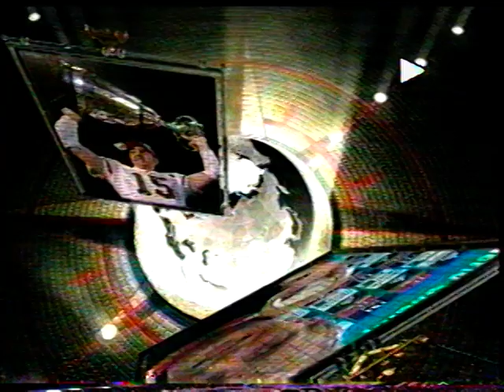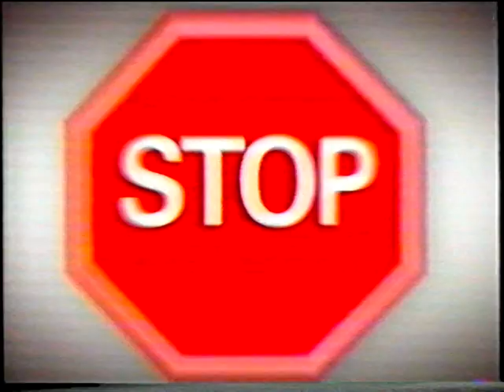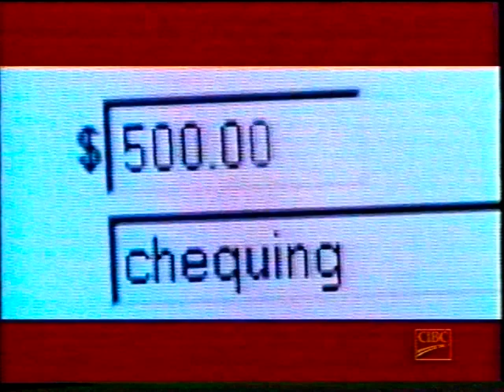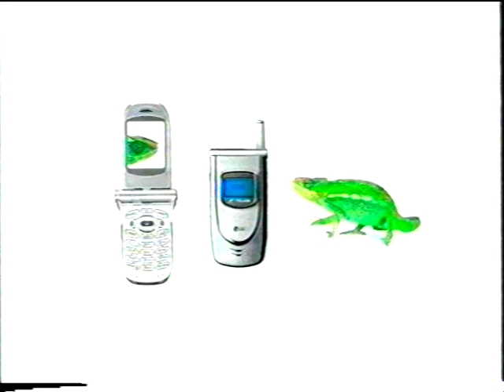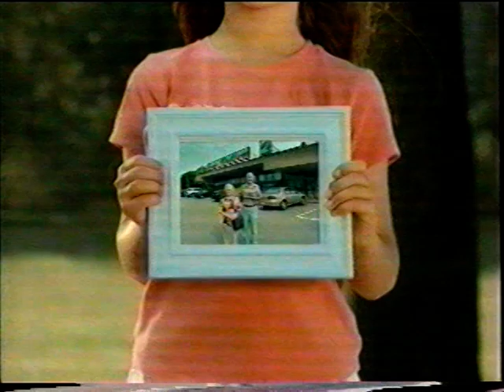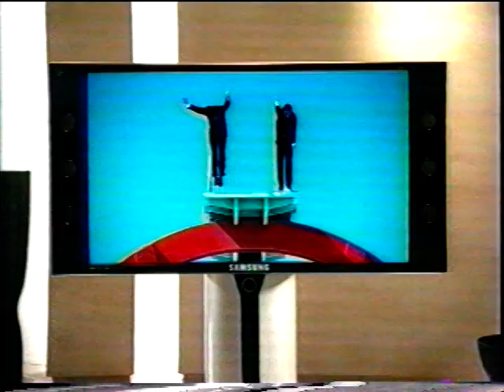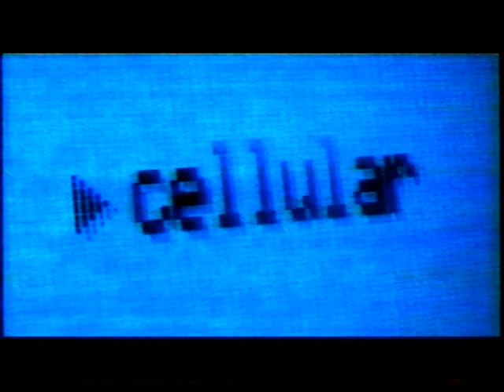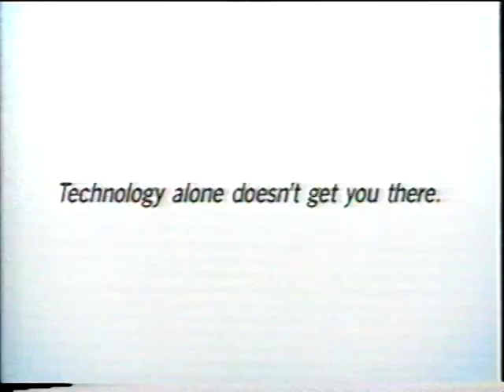2004 World Cup of Hockey - Team Canada vs Team Slovakia Game 2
2004 World Cup of Hockey - Team Canada vs Team Slovakia Game 2